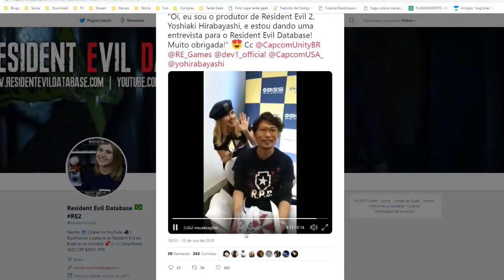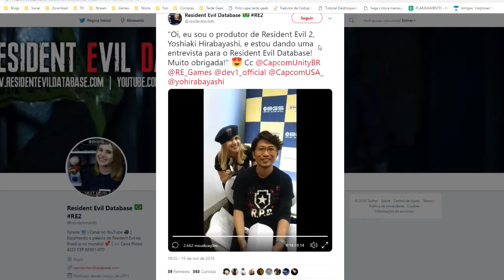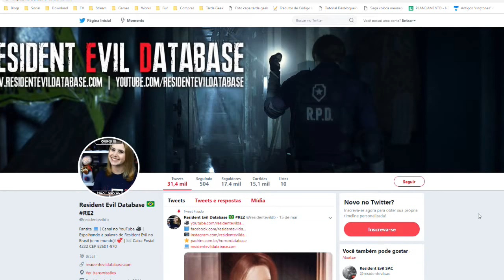Especial BGS 2018 // News Games #76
Pedro Zambarda e Monique Alves fazem as suas considerações sobre a Brasil Game Show 2018.

E não deixe de acompanhar a Rádio Geek no Twitter, Facebook, Instagram e Soundcloud!